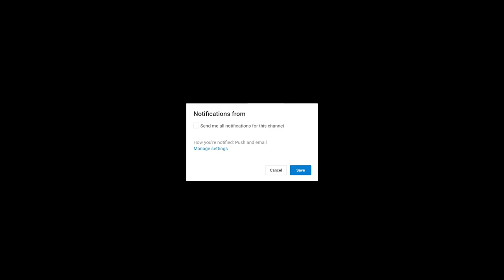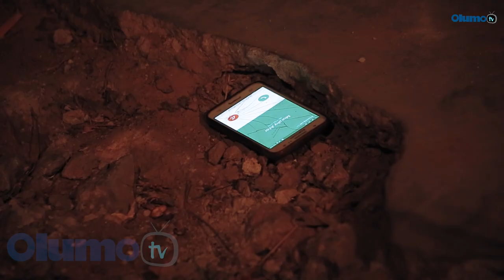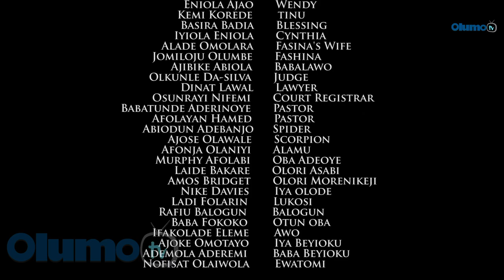Onile Fuja 2 Latest Yoruba Movie 2021 Drama Starring Odunlade Adekola | Fathia Balogun | Eniola Ajao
A notorious gang led by fierce ladies are determined to rule the city at all cost. Their presence and ensuing criminal activities makes their victims shiver. Would they meet a worthy contender or continue their reign of terror.
Find out more in this action packed movie featuring Odunlade Adekola, Fathia Balogun,  Omotayo Alabi, Eniola Ajao, Kemi Korede, Sanyeri and many more.